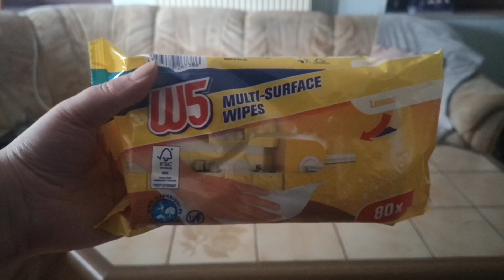HOME CLEANING MOTIVATION // CLEAN WITH ME 2021 // WHOLE HOUSE CLEAN WITH ME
Hey loves! Today's video is WHOLE HOUSE CLEAN WITH ME, and I'm sure it will give you some HOME CLEANING MOTIVATION. I hope you all enjoy watching and have an amazing day. :)